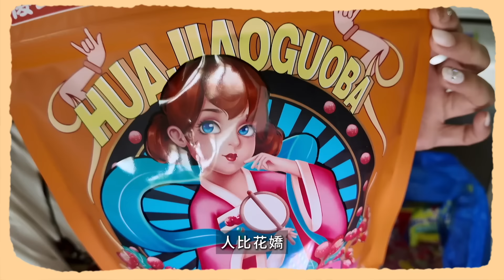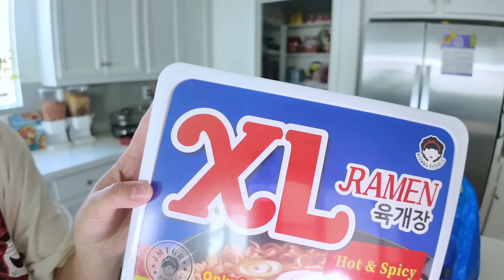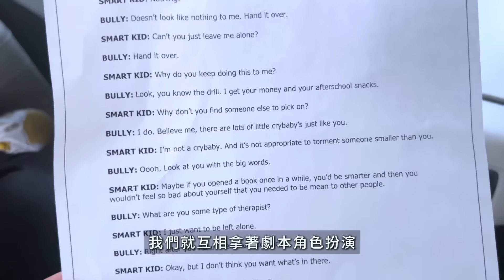【一家週記17】華人超市跟Trader Joe’s最熱門新品乾拌麵試吃！4年級小孩上好萊塢演技課如何？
🇹🇼本週限時優惠團購⏰ 一起買超划算！
韓國彩妝單筆1499即贈About Tone迷你定妝蜜粉(2.5g) 乙個

收肉肉🔥魔塑褲又來囉！！！輕塑身、彈性超好又顯瘦！
運動選薄款很透氣！親膚材質不易起毛球，速乾透氣～但不透光、穿小花內褲也不曝光👍
日常穿搭選厚款更顯瘦！厚款不是刷毛、是高密度輕塑，一年四季都可穿！
還有喇叭褲、Bra Top、三分短褲（還可以當安全褲內搭），好看又實穿～～～

🇺🇸 🇹🇼 🇸🇬 🇨🇦 🇦🇺 在海外也想買日韓美妝保養好物？